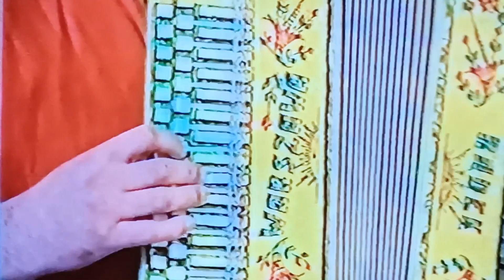POLKA Z ZASPÓW - TANIEC KURPIE ZIELONE - KAPELA Z ROZÓG - NAGRANIE 1995 ROK.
HARMONIA - JAN KOWALCZYK.
SKRZYPCE - ZDZISŁAW KANTOROWSKI.
BĘBENEK - JOZEF ŚNIADACH.
Z KOLEKCJI NAGRAŃ - JANA KOWALCZYKA Z ROZÓG.